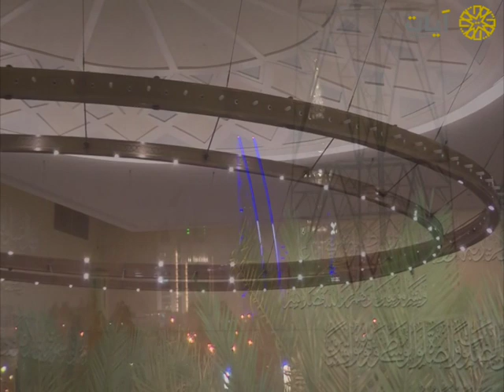ليالي رمضان ناصر القطامي - تراويح ناصر القطامي - من سورة الأنعام